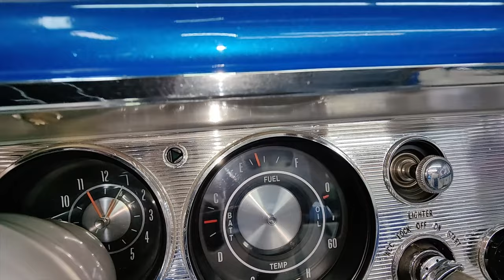64 Chevelle | Gas Tank & Fuel Sending Unit Reinstall pt2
Part 2 of the gas tank removal and replacement of the fuel sending unit. I diagnose the sending unit, re-route the fuel lines, re-position the fuel pump and re-install everything.